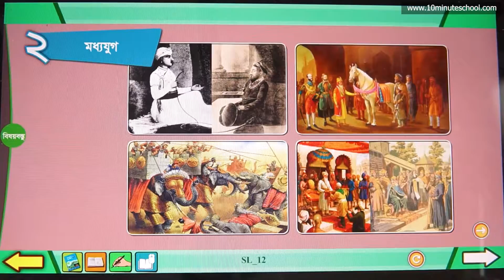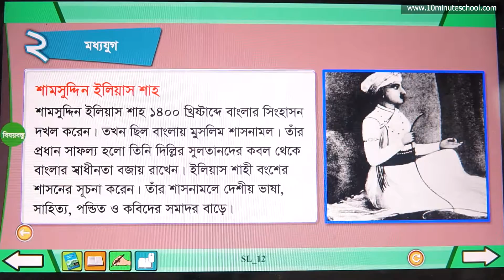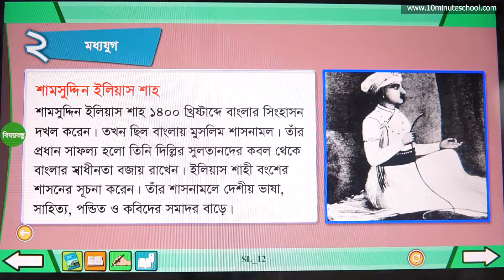১৪.০৬. অধ্যায় ১৪ : আমাদের ইতিহাস - মধ্যযুগ, রাজা শামসুদ্দিন ইলিয়াস শাহ - [Class 4]